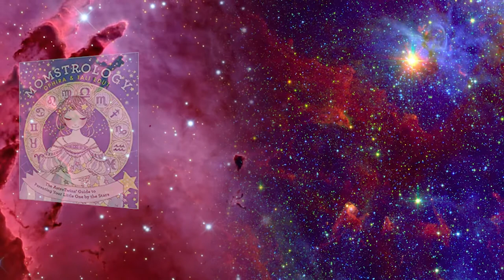AstroTwins: Tali & Ophira Edut on astrology and Amazon Prime Video's Cosmic Love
They are the AstroTwins! Tali and Ophira Edut talk to Lori about their interest in astrology and their new Amazon Prime Video reality series, “Cosmic Love.”

More celebrity interviews and watch our TV channel with episodes

"Sidewalks Entertainment" is a broadcast / cable television series that can be seen nationwide on YTA and The Family Channel; KOTR-TV (Monterey, CA); KVVB-TV (High Desert area in CA); KCRT-TV (Richmond, CA);  ATVN: The Astound TV Network (Areas of Pennsylvania, Virginia and Washington D.C.) and over 100 local channels throughout USA.  Additionally, the show is available on some on-line networks, including QuaHZ and 30a.TV.  The series' episodes can also be seen for 24 hours in specific markets (such as New York City, Atlanta, Los Angeles, Phoenix) with the LocalBTV app.